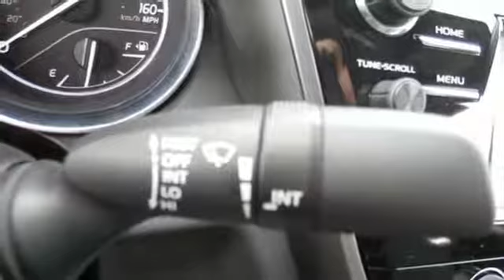2019 Toyota Camry Utica NY Oneida, NY TU4884 - SOLD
Year: 2019
Make: Toyota
Model: Camry
Trim: LE
Engine: 2.5L I4 DOHC 16V
Transmission: 8-Speed Automatic
Color: Black
Stock #: TU4884
VIN: 4T1B11HK4KU834958
Black 2019 Toyota Camry LE FWD 8-Speed Automatic 2.5L I4 DOHC 16VbrbrRecent Arrival! 28/39 City/Highway MPG

Address:
1441 Genesee St.